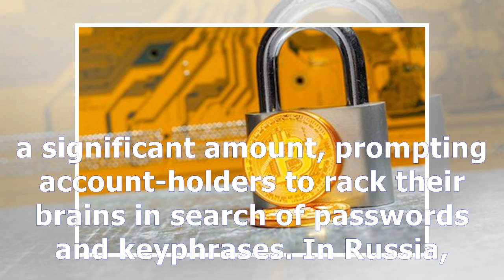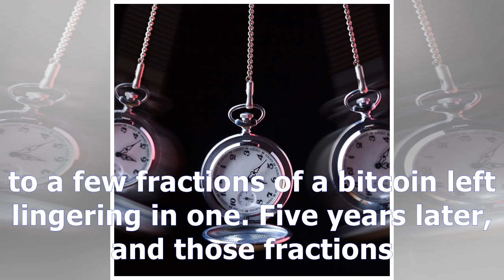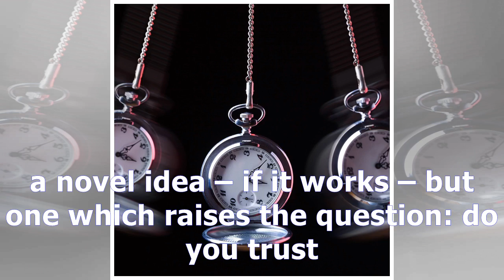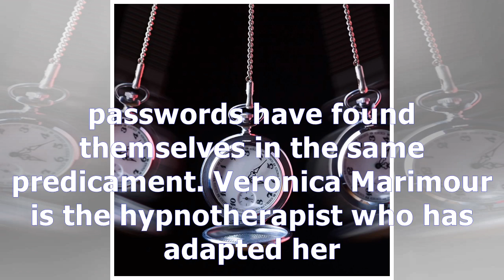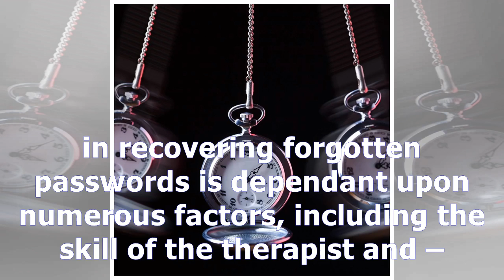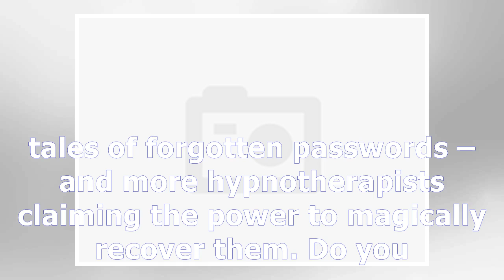Forgot the key to your bitcoin wallet? you need a crypto hypnotist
News The rapid acceleration of bitcoin this year has had holders mesmerized – sometimes literally. The currency’s soaring value has sparked renewed interest in old wallets containing digital dust. Tha...